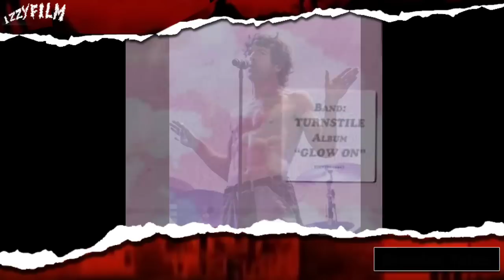TURNSTILE : BAND YANG BERHASIL MEMBANGKITKAN KEMBALI SUBGENRE HARDCORE